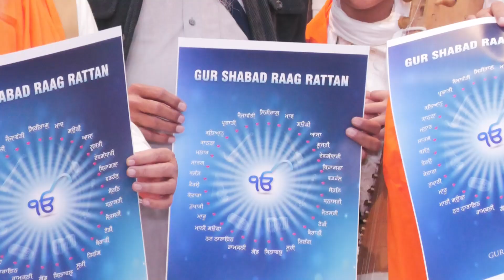ਗੁਰਸਿੱਖ ਬੱਚੇ ਅਰਜਨਵੀਰ ਸਿੰਘ ਦੀ 31 ਰਾਗਾਂ ’ਤੇ ਅਧਾਰਿਤ ‘ਗੁਰ ਸ਼ਬਦ ਰਾਗ ਰਤਨ’ ਐਲਬਮ ਕੀਤੀ ਗਈ ਜਾਰੀ